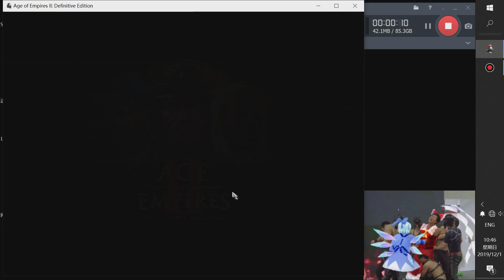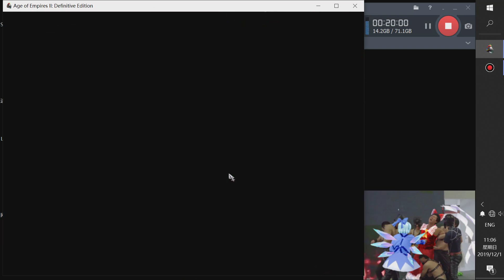[WR 191201] Speedrun | Age of Empire 2 | Montezuma: Broken Spears (HARD) | IGT 39:33/RTA 19:46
Two key points: Navy's 2 docks and Army's 2 stables. Enemy cannot rebuild any building. Besides, when Spanish defeated, red enemy will also resign.